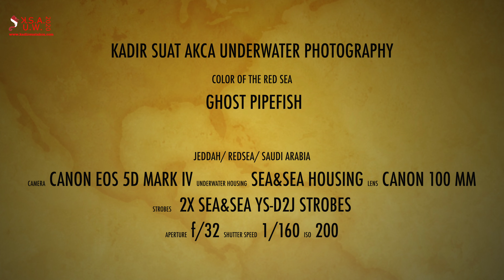COLOR OF THE RED SEA GHOST PIPEFISH Canon EOS 5D Mark IV CANON 100 MM LENS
COLOR OF THE RED SEA
GHOST PIPEFISH
FISRT TIME I ENCOUNTERED IN REDSEA.
SPOTTED BY Safar Scuba İnstructor . THANKS FOR THIS AMAZING MOMENT
Canon EOS 5D Mark IV (SEA AND SEA Housing)
CANON 100 MM MACRO LENS
2X SEA&SEA YS-D2J Strobe
f/32, 1/160 sec ISO -200 Manuel Mode